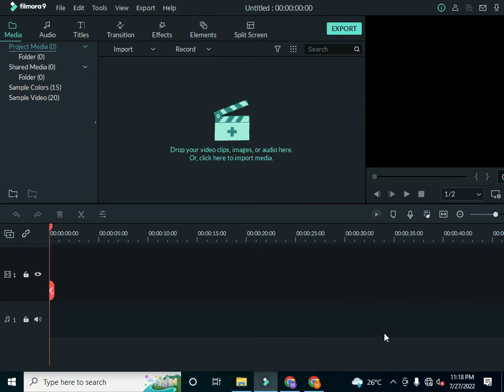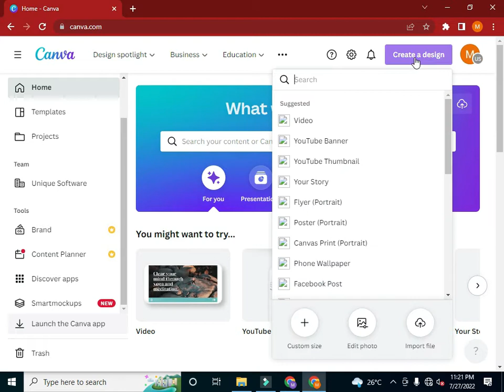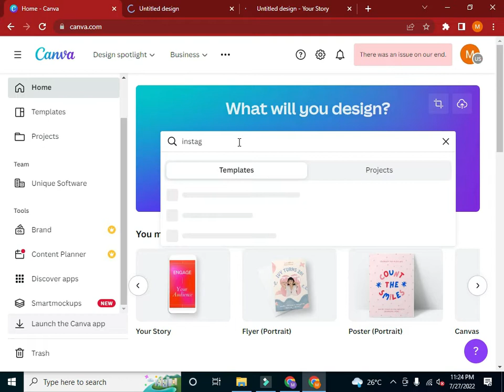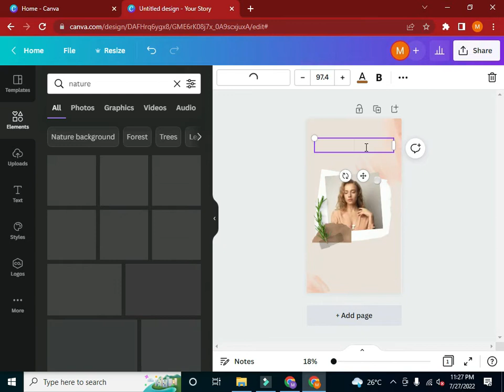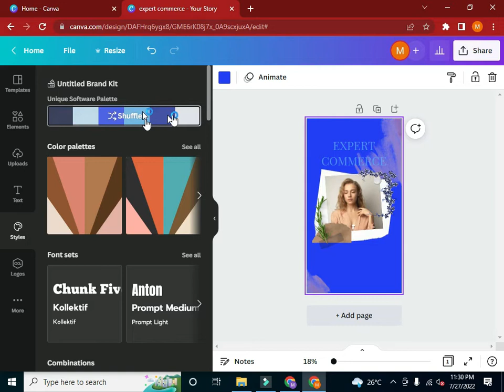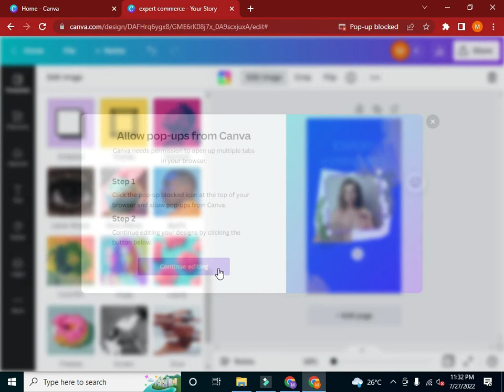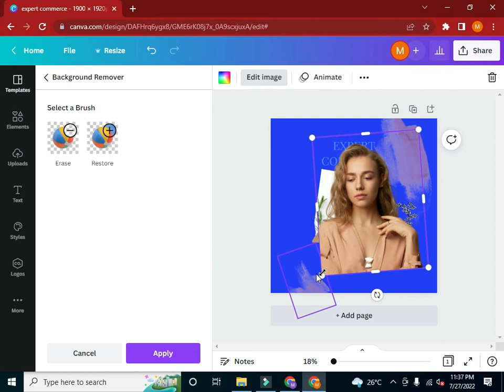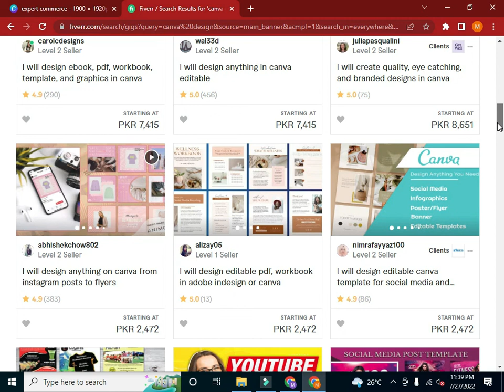canva complete course overview part #1 | canva desing course in urdu | how to earn money from canva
we are starting canva desinging course in urdu . In which i will teach you how to make desings on canva. I will discussed all  asspect of editing on canva. Canva is an online graphic desinging application on  which millions of canva desings are available. There are millions of template in each category like instagram ad, facebook psts etc are avaiable in canva app. By using canva pro you can use all template but in basic version you have access of some basic feature that are in canva free version. by using canva  app you can ear money online by making desings on canva online.
in this course i will teach you all uses of canva app and canva com
that you can earn a lot of income from home without going outside.
we will discuss about insta ad insta post. facebook posts etc.
after desinging course i will teach you  how can you sell this skill on freelancing platforums like fiverr . fiverr is  an online website where you can sell your skills digitally. This process is called freelancing . I suggest you to make your gigs on fiverr and sell your skills digitally.
After learning this course you are able to earn a lot of income from your mobile phone and computers .
but you have to be work with consistency then you can earn money from fiverr by using canva.
IMPORTANT POINTS IN THIS VIDEO.
1. what is canva.
2. what is freelancing
3. canva dashboard
4.canva tools introduction

TO EARN MONEY FROM CANVA YOU NEED CANVA PRO